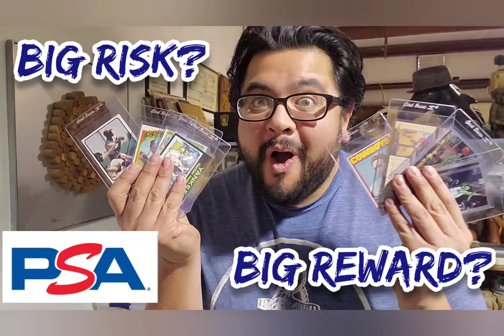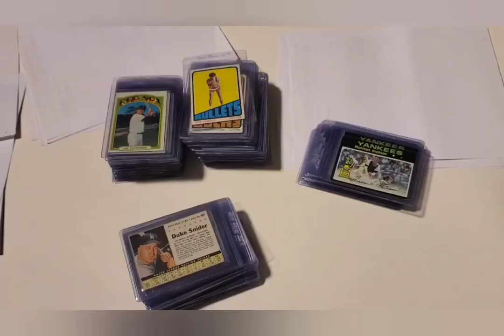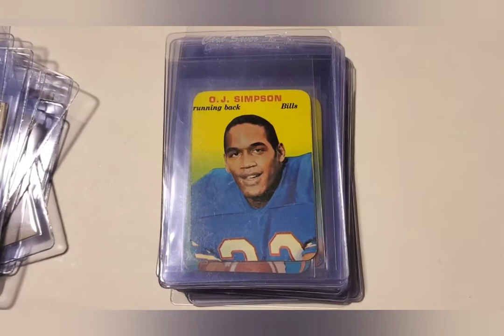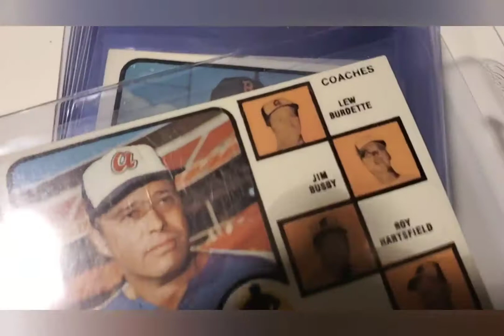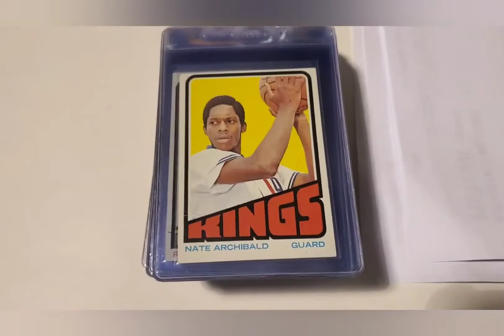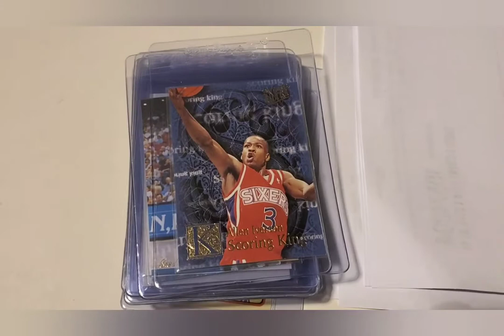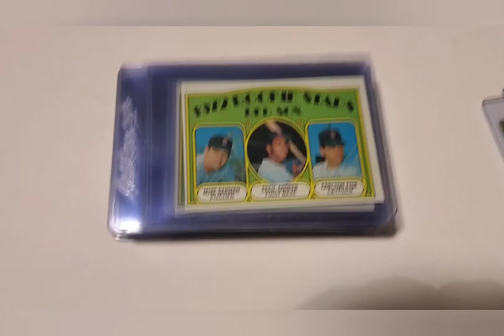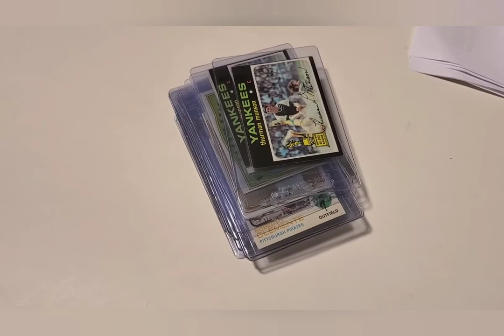1st Time Submitting to PSA - Vintage Sports Cards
NOTE: A couple of days after releasing this video, PSA restructured their pricing and submission requirements. PSA pricing and procedure have changed. This video is nonlonger accurate in that respect.

After finding an incredible Vintage Sports Card Collection, I decide to take the leap and get the cards graded. Here are the cards I'm sending out. Am I making a mistake?